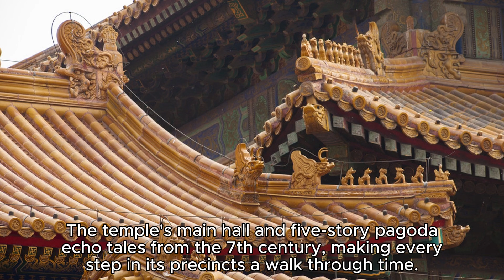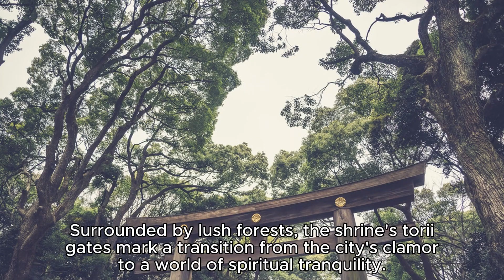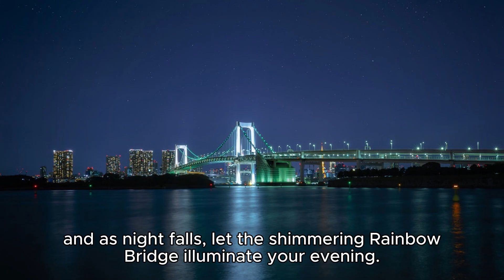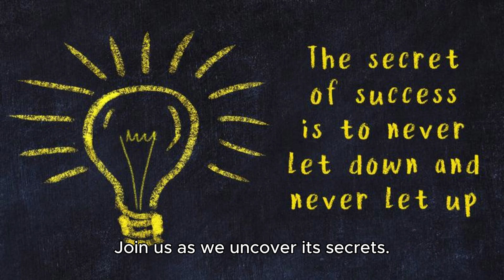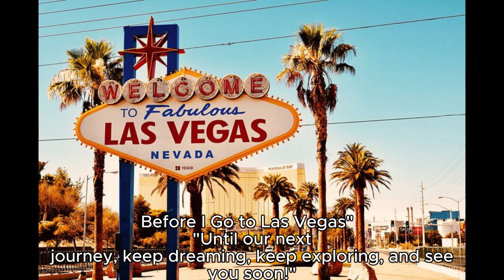Top 10 Must-Visit Spots in Tokyo! | Ultimate Tokyo Travel Guide 2023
"Join us as we explore the mesmerizing city of Tokyo, diving deep into its iconic landmarks, hidden gems, and rich culture. From the bustling streets of Akihabara to the serene beauty of Meiji Shrine, Tokyo promises an adventure like no other. Dive into our comprehensive guide to the top 10 must-visit spots in Tokyo and get ready to add them to your bucket list! 🌸✨

Timestamps:
0:00 - Intro
0:45 - Shibuya Crossing
1:30 - Senso-ji Temple
2:15 - Tokyo Skytree
3:00 - Tsukiji Outer Market
3:45 - Akihabara
4:30 - Meiji Shrine
5:15 - Odaiba
6:00 - Roppongi Hills
6:45 - Ueno Park
7:30 - Ginza
8:15 - Outro